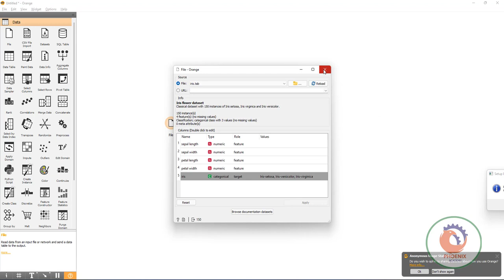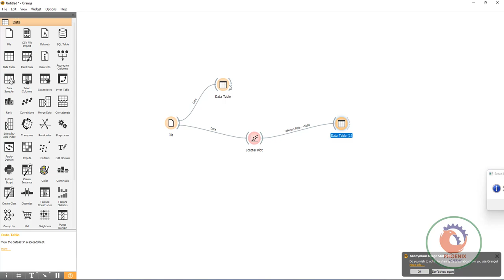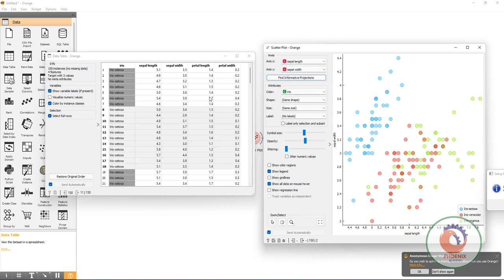Getting Started with Orange 03 Widgets and Channels اظهار البيانات